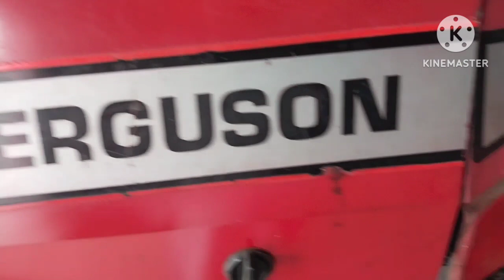Massey Farguson 375 For Sell Model 1994 Location Khushab